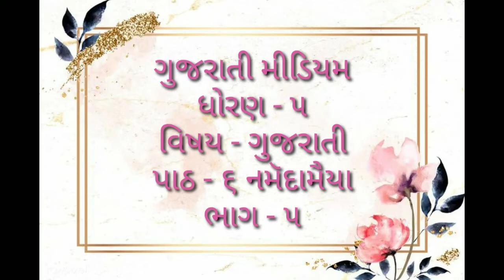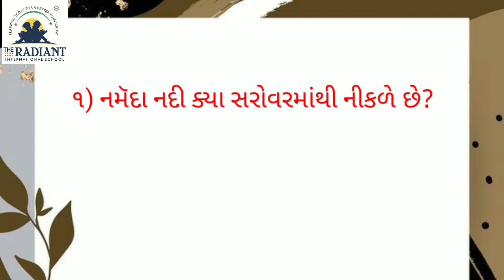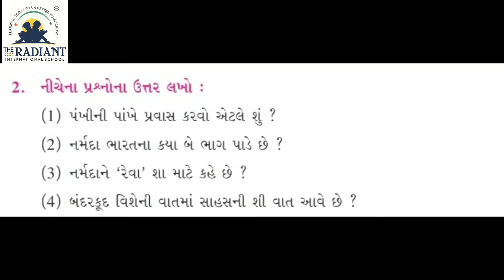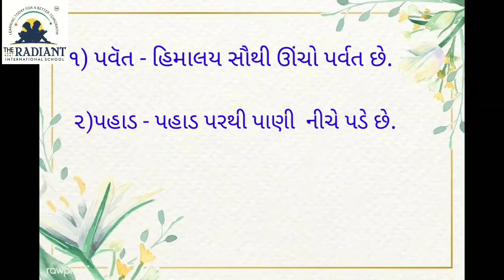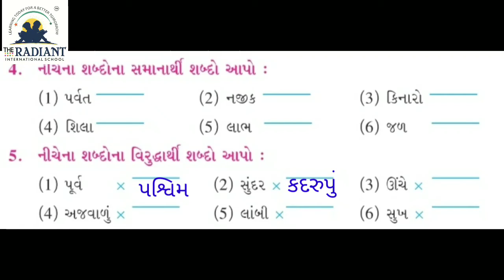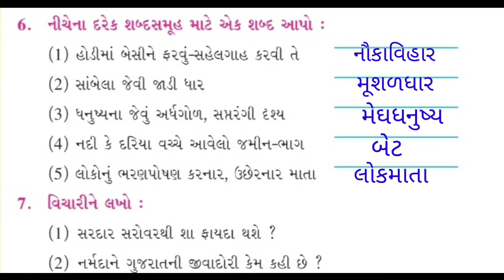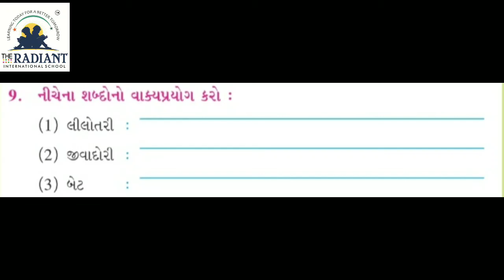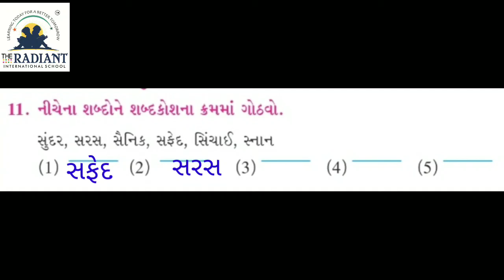GUJ MED STD 5 GUJARATI ધોરણ ૫ ગુજરાતી ૬ નમૅદામૈયા ભાગ ૫